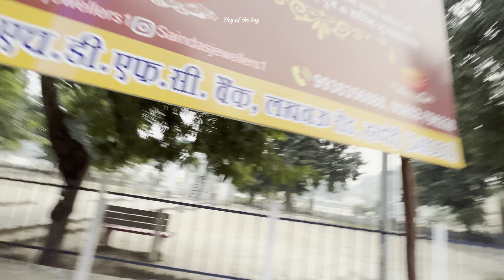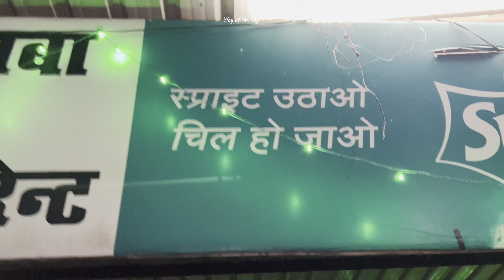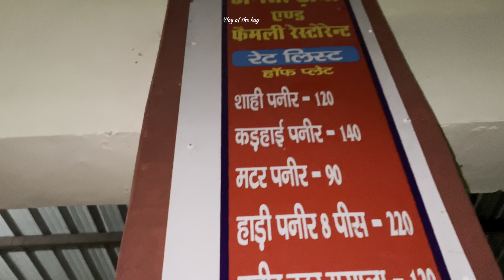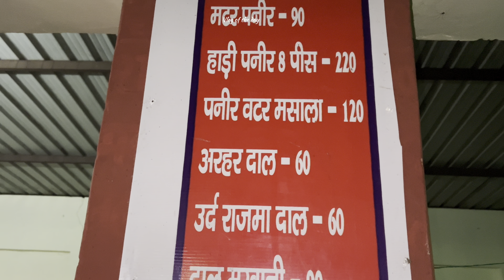Journey from Hardoi to delhi | full details /